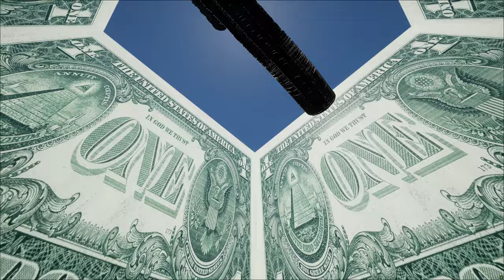Gherkin Logs, Rusty Boiler, Box of Chocolates Incredifall in 4K